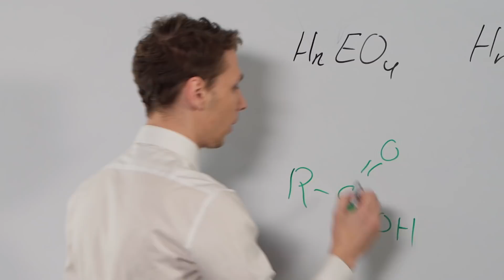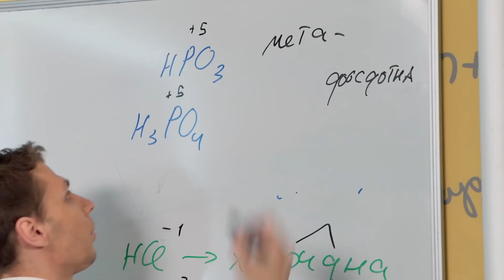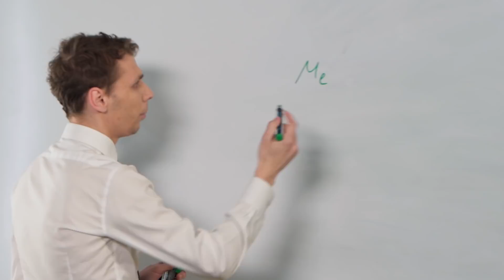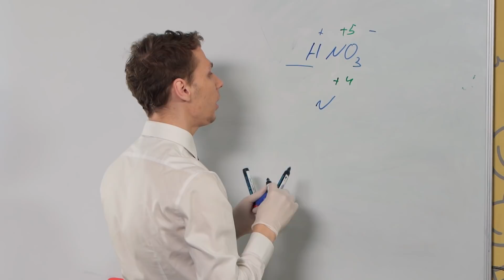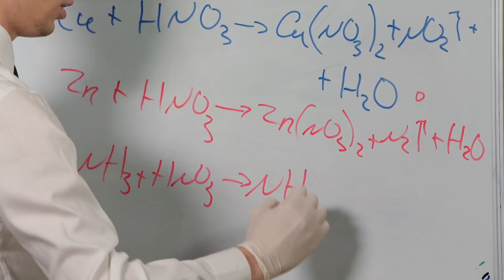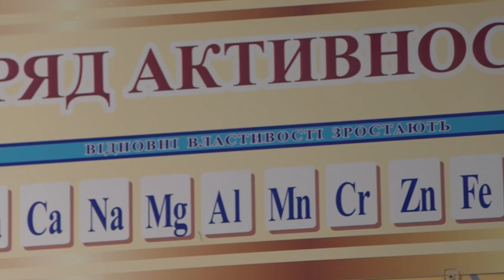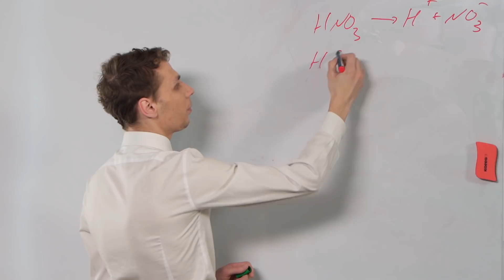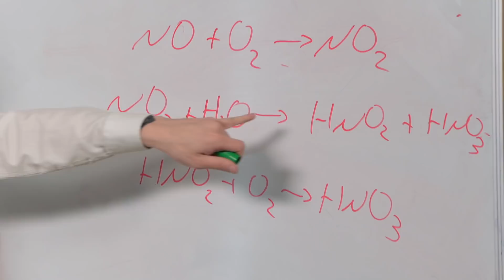11 клас. Хімія. Кислоти (Тиж.1:СР)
11 клас. Хімія. Кислоти (Тиж.1:СР)

ДЗ:
Закріпити тему завданнями відповідного розділу у вашому підручнику.